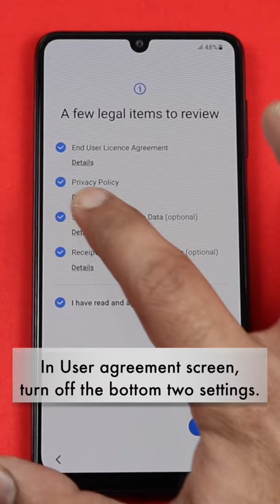Must Change Settings to Stop Ads in Samsung Phones ⚙️❌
How to remove ads in Samsung Galaxy Smartphones ? Here are the settings that you must change for that. This will also help you in making your phone faster because of the less unwanted apps and settings.

You can change these settings while setting up your phone or else you can do whenever you do a factory reset.